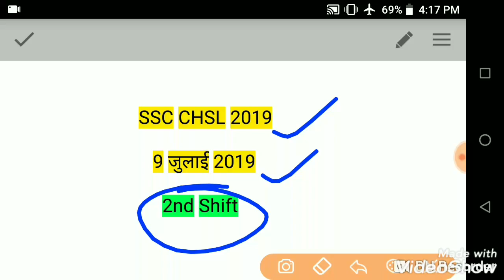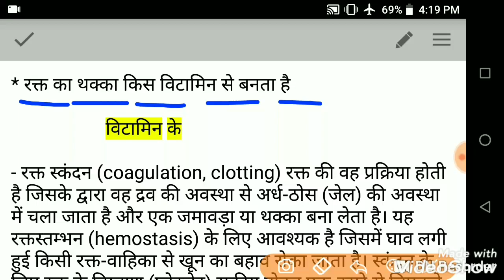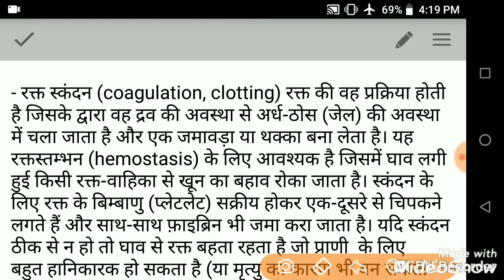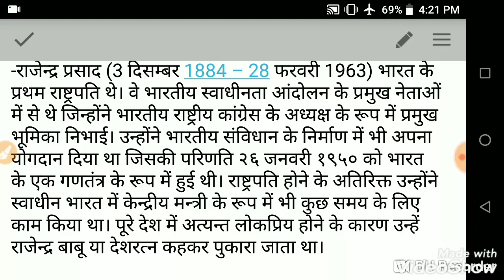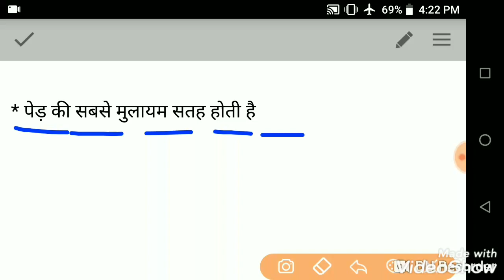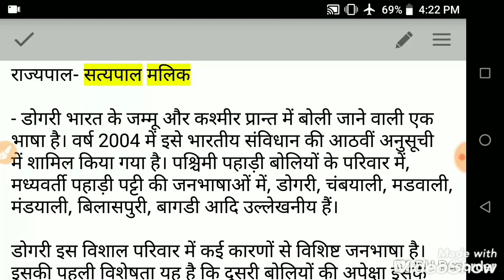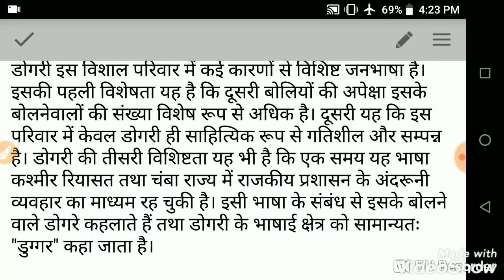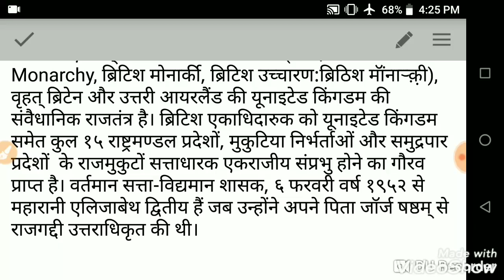SSC CHSL 9 July 2019 2nd Shift का पूरा पेपर हल सहित देखें SSC CHSL 9 July Analysis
SSC CHSL 9 JULY 2nd Shift Fully solved paper.